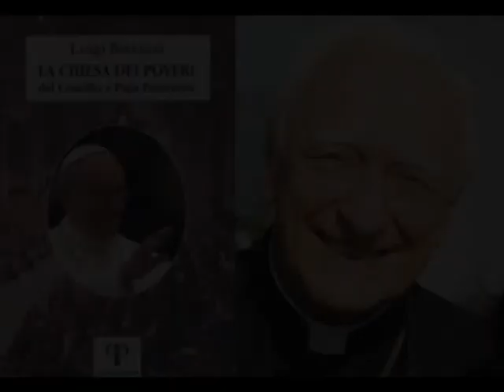S.E. Mons.Luigi Bettazzi – La Chiesa dei poveri (Pazzini Editore)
L'ambito più caratteristico nello stile di papa Francesco è proprio quello che si rifà al tema della Chiesa dei poveri (. ) Francesco ha spesso parlato di volere una Chiesa dei poveri e una Chiesa povera, incoraggiando proprio con il suo stile di vita e con l'impegno di rendere sempre meno influente la realtà economica (. ) Così ha rilanciato la Chiesa dei poveri, come noi vescovi in Concilio non siamo riusciti a fare.

Mons. Luigi Bettazzi, sacerdote dal 1946, si è laureato in Teologia presso la Pontificia Università Gregoriana e poi in Filosofia presso l'Università degli Studi Alma Mater di Bologna. Nel 1963 è stato nominato vescovo di Tagaste e poi vescovo ausiliare di Bologna. Ha partecipato a tre sessioni del Concilio Vaticano II e il 26 novembre 1966 è divenuto vescovo di Ivrea. Nominato nel 1968 presidente nazionale di Pax Christi, il movimento cattolico internazionale per la pace, dieci anni più tardi ne è divenuto presidente. Nel 1985 ha ricevuto il Premio Internazionale dell'Unesco per l'Educazione alla Pace.
Celebre per le sua battaglie per l’obiezione di coscienza e per l’obiezione fiscale alle spese militari, Mons. Bettazzi nel 1978 si offre prigioniero in cambio del presidente della Democrazia Cristiana Aldo Moro, rapito dalle Brigate Rosse. Nel 1999 si è dimesso per raggiunti limiti di età, conservando il titolo di vescovo emerito di Ivrea. Attualmente è presidente del Centro Studi Economico Sociali di Pax Christi Italia.

(Pazzini Editore)